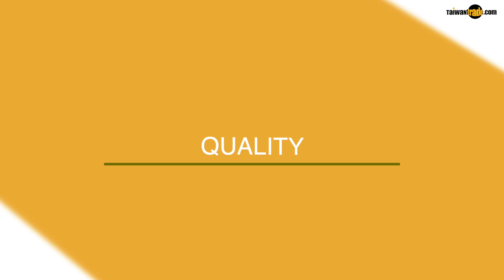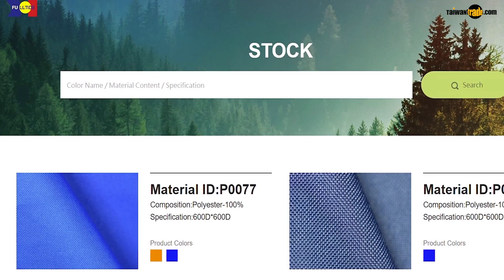Fulltide is a global leading bag fabric supplier| FULLTIDEENTERPRISE CO., LTD.| Taiwantrade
WE GOT YOU | FULLTIDE ENTERPRISE
Fulltide Enterprise Co., Ltd. was founded in 1973. We focus on the
area of fabric design and development, dyeing and coating, and
lamination finishing of Nylon and Polyester filament are woven fabric.
Fulltide&#39;s fabrics are suitable for bags, luggage sets, suitcases
manufacturing. We maintain design, weaving, dyeing, and finishing
facilities. Besides, we have a highly professional coating and Eco-
friendly PUR Lamination technology.
In the past ten years, Fulltide had continually invested in improving
production equipment to achieve sustainable development and we
have certified for Bluesign® and Global Recycling Standard (GRS).
Fulltide is a professional factory to produces recycled fabric and
recycled nylon fabric. Develop many types of equipment to reduce
Carbon Emissions.
FUTURE VISION
We aim to establish an eco-friendly and non-toxic standard in the
textile industry and be the best partner for brands and customers.
We want our products to make you feel secure in use for sports,
home, outdoor, and be with your every journey and adventure.
ABOUT FULLTIDE
．Eco-friendly fabric
．Various Functional Finishing
．High professional coating
．100% Recycled fabric
．Green production Guarantee

．ISO 9001 / 14001 / 50001 / 45001
．GRS/BLUESIGN®/CHEM-IQSM/HIGG INDEX 3.0
．Customized Service
．Digital fabric collection presentation
．Fulltide E-Commerce platform

Chapters:
0:00 Start
0:10 company logo
1:00 Equipment introduction
2:00 Factory environment
3:09 The end

Music Info: AShamaluevMusic - Energetic Motivation.